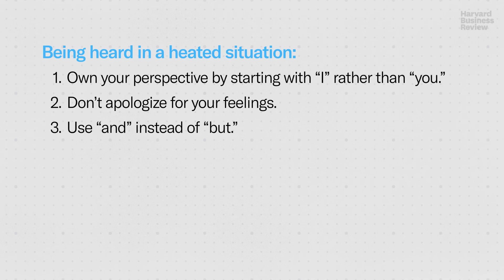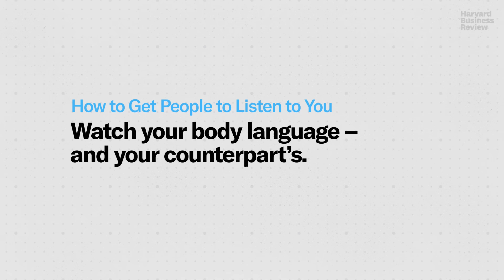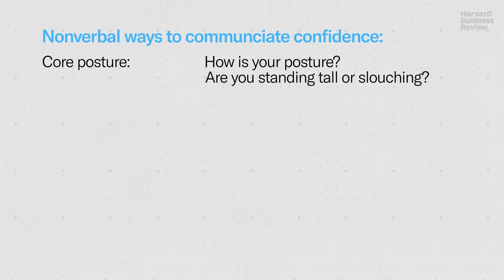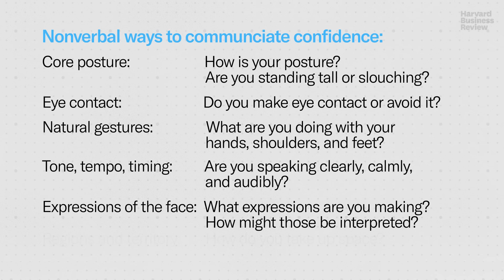How to Get People to Listen to You | The Harvard Business Review Guide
Being heard at work has less to do with volume than strategy. And in the workplace, it'll have a huge impact on whether you’re seen as competent, get credit for the work you do, and are able to get your job done. Here are a bunch of practical tips to improve your chances of being heard at work without having to yell.

00:00 You don’t have to shout!
00:44 First, you need to listen
01:17 Lay the groundwork
02:33 Pay attention to your words
03:22 Dealing with heated situations
05:30 Change the tenor of the conversation
06:55 Watch body language
08:55 Side note for managers
009:41 Conclusion
Produced by Amy Gallo, Jessica Gidal, and Scott LaPierre
Video by Elie Honein
Design by Alex Belser, and Karen Player